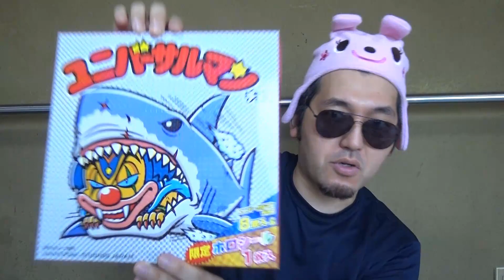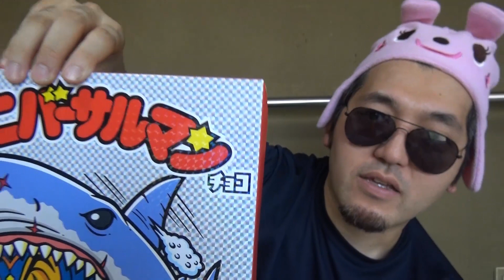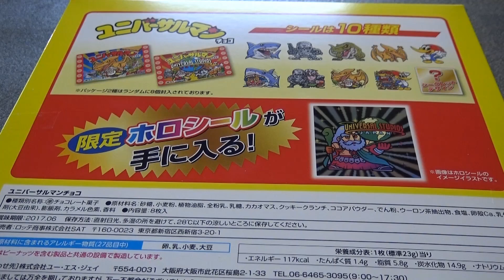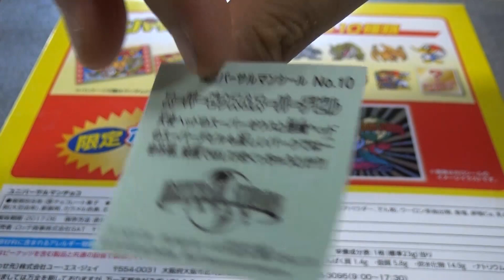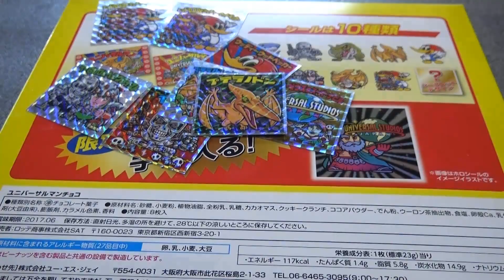シバターの偽物！スバター！「ユニバーサルマンチョコ開封動画」ビックリマンチョコ ユニバーサルスタジオ限定品！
シバターの偽物！スバター！「ユニバーサルマンチョコ開封動画」
ビックリマンチョコ　ユニバーサルスタジオ限定品！

〔YouTube革命軍コードナンバー０００〕炎上を鎮火する「火消し系YouTuber」火消しの風ウィンド＆シバターの偽物スバターの二つ名を持つ。
あの超毒舌ユーチューバー「シバター」に遂に偽物が登場か！？
ヒカキン＆はじめしゃちょーを超えろ！！その名は「スバター」！！
さぁいつBaNされるか！？
はじめしゃちょーの動画が炎上！？だからどうした！オレ様は人生が炎上中だ！！
こっちもチェックしてね！僕が撮った特撮ヒーロー「妖怪バトル」シリーズ！

※このチャンネルはPROWRESTLING SHIBATAR ZZ（プロレスリングシバターダブルゼータとは一切関係ありません）